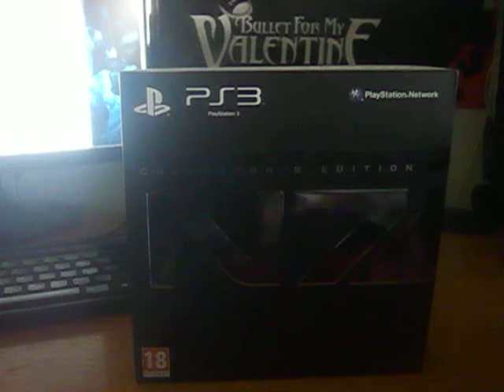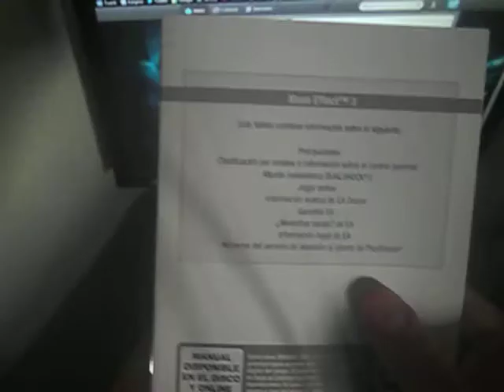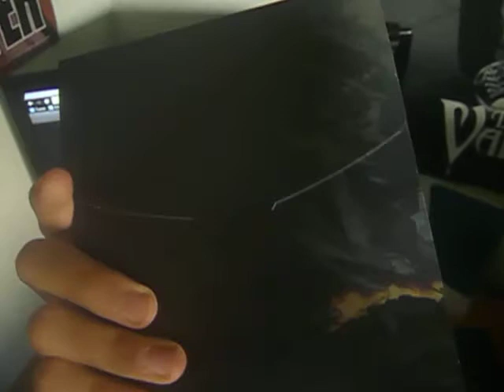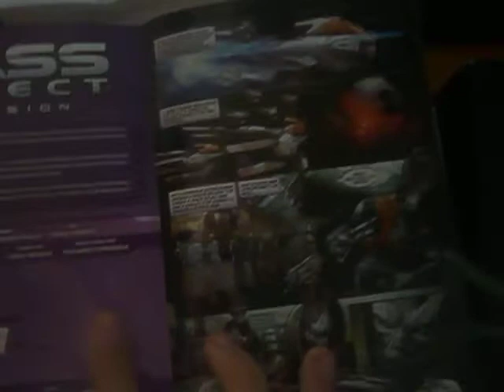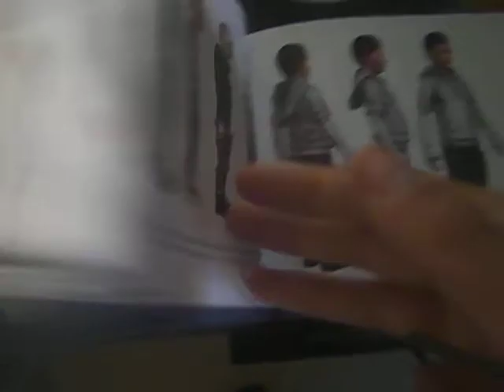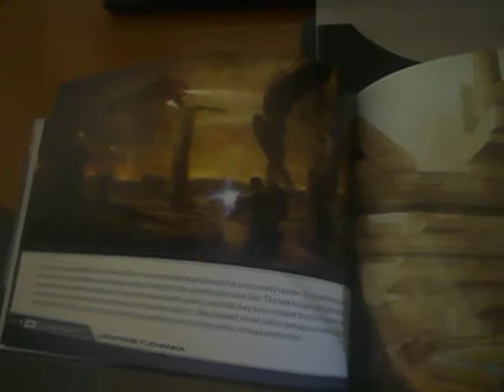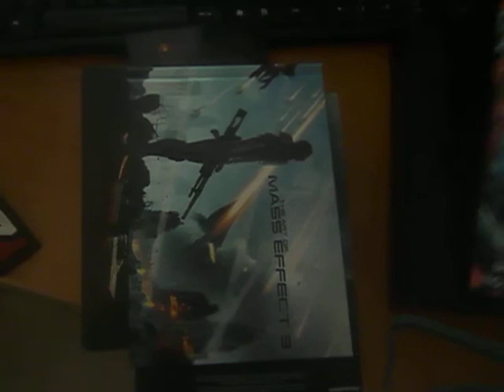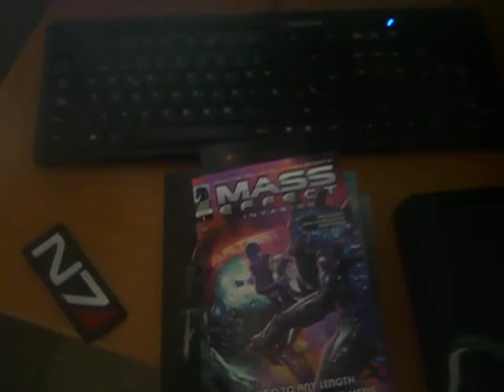Unboxing Mass Effect 3 Collector's Edition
Este ha sido mi primer unboxing, seguramente penséis que es una caca y que hay unboxing mejores que el mío, pero hey, que es mi primera vez, tened algo de compasión :D